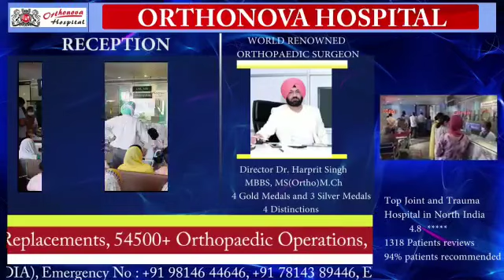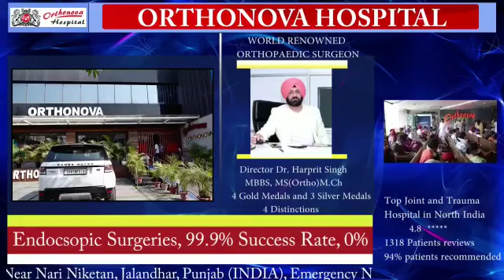Most Renowned Orthopaedic Surgeon - Dr. Harprit Singh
• 25+ years Experience
• 38000+ Joint Replacements
• 54500+ Orthopaedic Operations
• 700 Endoscopic Surgeries
• 99.9% Success Rate
• 0% Infection Rate since last 5 years
• 14 Lakh Walk-in-Patients

Dr. Harprit Singh Orthonova (Orthonova Hospital Jalandhar)
25+ years of experience